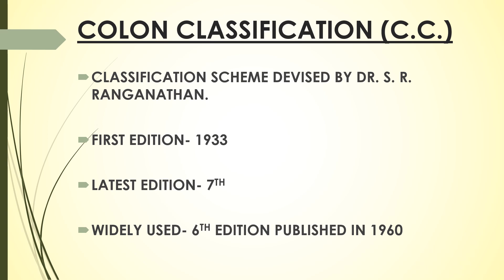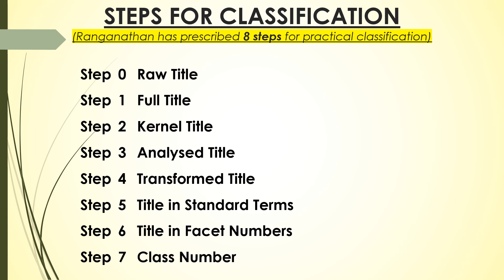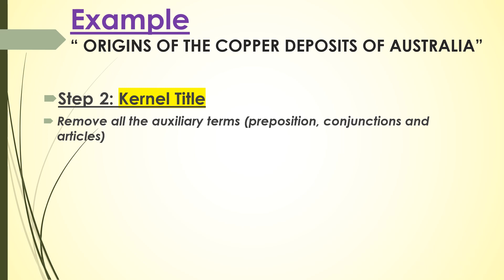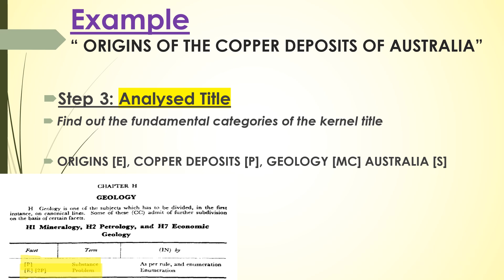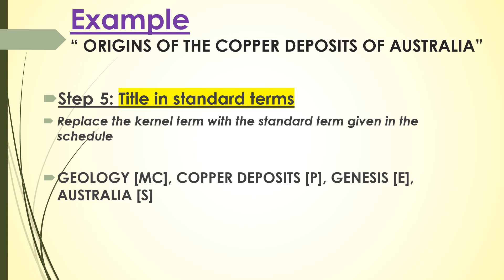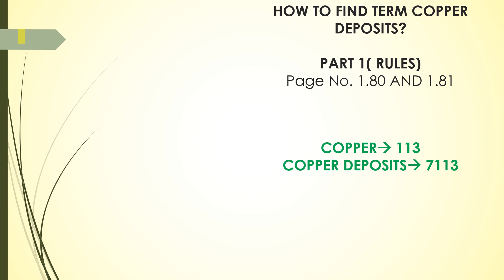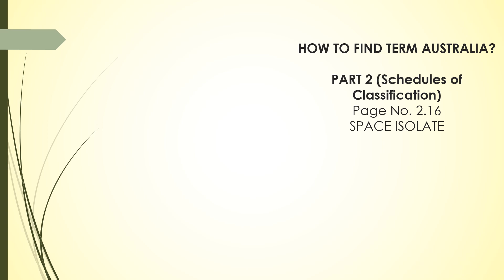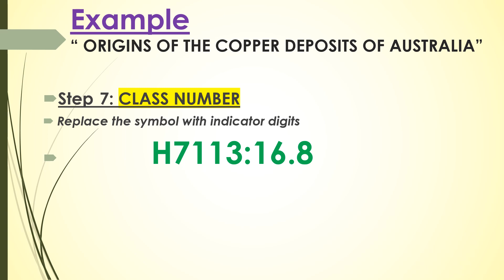COLON CLASSIFICATION PRACTICAL | LIBRARY AND INFORMATION SCIENCE|| BLIS BLIE MLIS | Solved Question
COLON CLASSIFICATION PRACTICAL | LIBRARY AND INFORMATION SCIENCE|| BLIS BLIE MLIS | Solved Question / ORIGINS OF THE COPPER DEPOSITS OF AUSTRALIA.

Video Content
1. Basics of Practical Part
2. Important Page numbers of book
3. Example with detailed explanation

Colon classification (CC) is a library catalogue system developed by Shiyali Ramamrita Ranganathan. It was an early faceted (or analytico-synthetic) classification system. The first edition of colon classification was published in 1933,followed by six more editions. It is especially used in libraries in India.

Its name originates from its use of colons to separate facets into classes. Many other classification schemes, some of which are unrelated, also use colons and other punctuation to perform various functions. Originally, CC used only the colon as a separator, but since the second edition, CC has used four other punctuation symbols to identify each facet type.

In CC, facets describe "personality" (the most specific subject), matter, energy, space, and time (PMEST). These facets are generally associated with every item in a library, and thus form a reasonably universal sorting system.

Indicator Facet
, Personality, the most specific or focal subject
; Matter or property, the substance, properties or materials of the subject.
: Energy, including the processes, operations and activities.
. Space, which relates to the geographic location of the subject.
' Time, which refers to the dates or seasons of the subject.